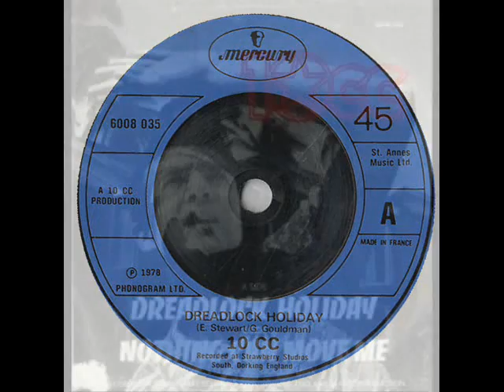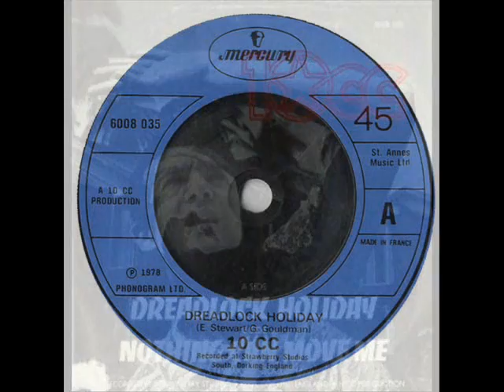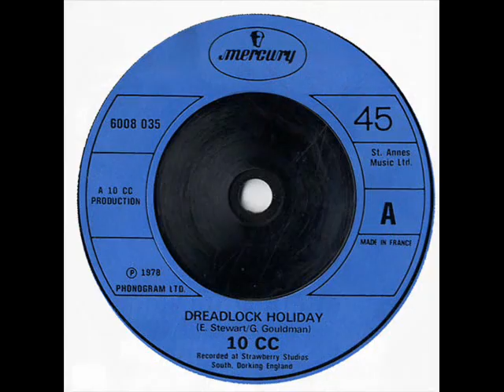10cc - Dreadlock Holiday - 1978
Indimenticabile brano reggae dei 10cc... 3 anni dopo il successo di "i'm not in love"...